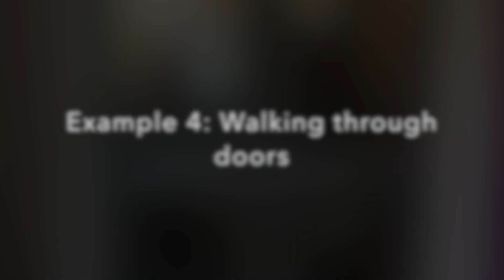Fruit of the Spirit Goodness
This video shows what it is like to walk out goodness as a Fruit of the Spirit in everyday life.